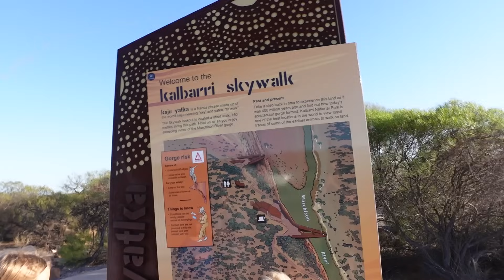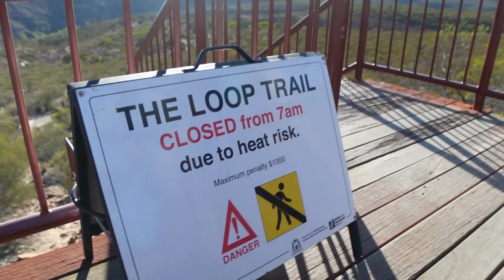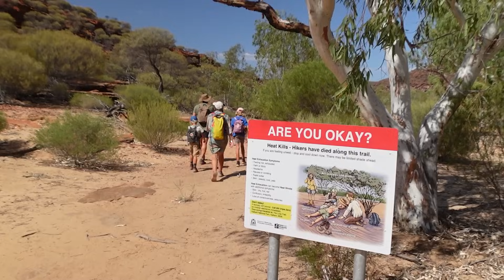We under-ESTIMATED this (Caravanning Australia) | Kalbarri | Ep79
G'day Van fam.

This week we head into Kalbarri to tick of that famous Natures Window bucket list photo.  Unfortunately Mel suffers heatstroke when we attempt a  walk around the Kalbarri National Park.  We also check out the coast like of this beautiful region.